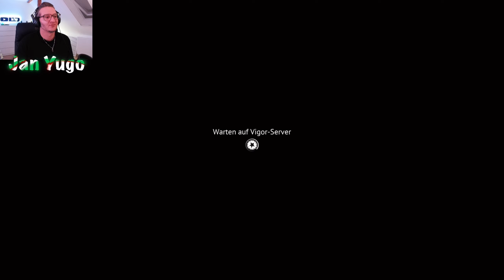FREUNDLICHEN AUSSENSEITER GETROFFEN! Vigor Gameplay (Wolf Special)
Hallo! Guten Tag und Dobar dan!
Vielen Dank für euren 🤍 Support!
🔴 Großes Dankeschön für euer Abo 🔴

ℹ️Mein Gaming-Setup:
Konsole: PS5 (Sony PlayStation)
Controller: RAZER Raiju Tournament
Monitor: LG 27 Zoll 4K for Gaming
Capture Card: ElgatoHD60X
Cam: Elgato Facecam
Mikrofon: Rode NT USB Mini
Kopfhörer: Beyerdynamic DTX910
Mixer: Yamaha USB AG06
Computer: Apple iMac 24“ M1 8-Core CPU/GPU

ℹ️ Infos zum Spiel:
Vigor ist ein Survival-Shooter und ein Third-Person Videospiel von Bohemia Interactive, das in einer postapokalyptischen Umgebung in Norwegen spielt.
Vigor ist "free to play" auf PlayStation 4, PlayStation 5, Xbox One, Xbox One X, Xbox Series S, Xbox Series X und Nintendo Switch + PC Version. Crossplay nur für Xbox und Nintendo Switch.
PS4 & PS5 teilen sich gemeinsame Lobbys.